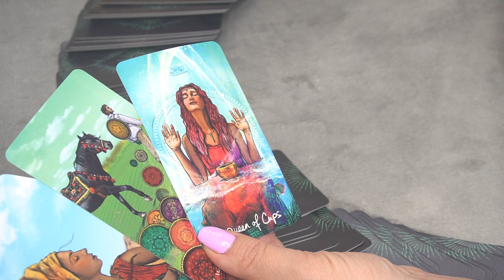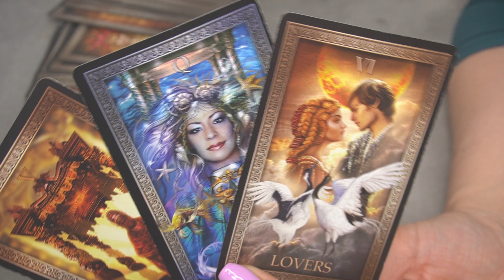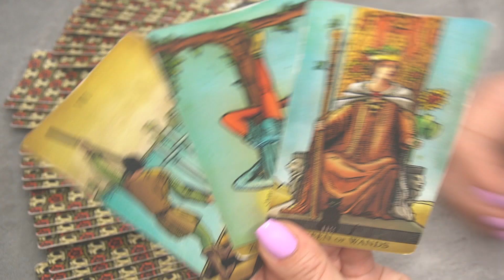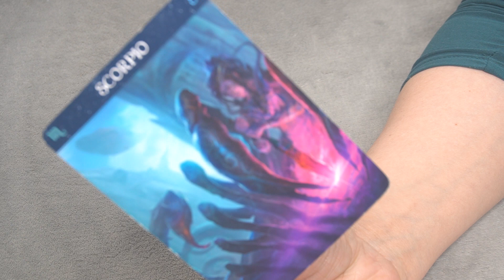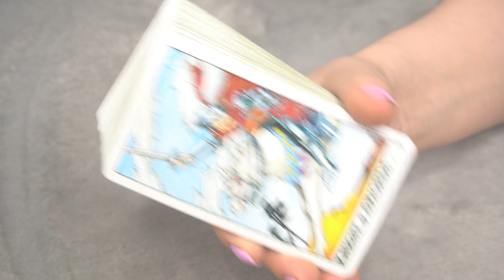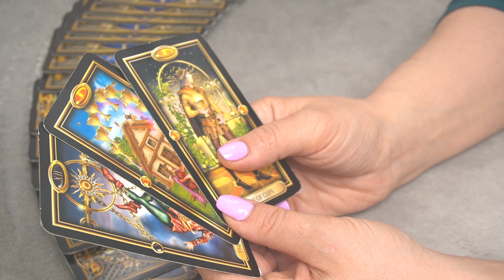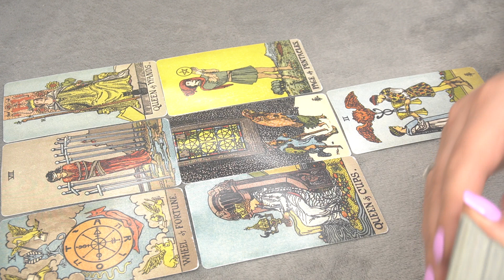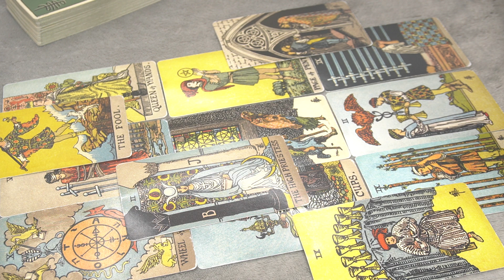DAILY MAY 6 - ALL ZODIAC SIGNS MESSAGES